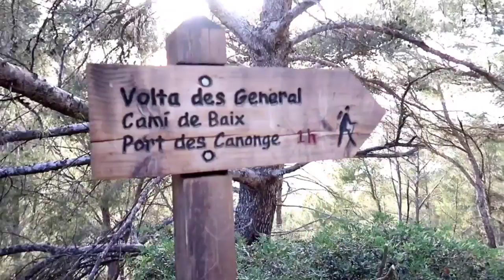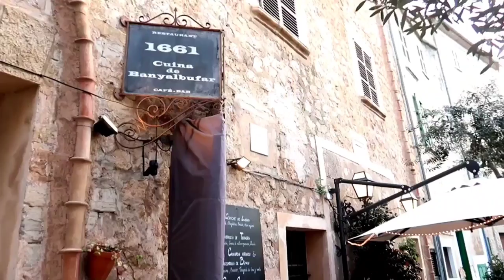MY FAVORITE VILLAGE IN MALLORCA | Banyalbufar | Travel Vlog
Hi beauties! In this this travel vlog I bring you to my favorite village in Mallorca. Banyalbufar's beauty is breath taking. It dates back to the 10th century and is the perfect start point to some amazing hikes. Of course I ended up doing an unexpected hike down to the fishing village of Port des Canonge. The views are insane! This is a definite MUST visit destination in Mallorca. Come check it out!

Maazarat.redbubble.com

Petrena Schell is a natural health and nature enthusiast. She was raised in nature eating plants, and using plant medicine. She is passionate about adventure and travel, and is on an 'Endless Pursuit Of Life', making the most of everyday she is alive.  Her mission
is to show you that you can do anything you put your mind to. She wants you to live your best life with the most vibrant health possible.
Life is meant to be fun, and life is meant to be shared. It's all about fearing less, and LIVING MORE.

Song -                                              Artist -
Celebration of Life                         Tomas Skyldleberg
Parallel Universe                            Lonov
Nobody Else                                    Swif7
Lux                                                    Lofive